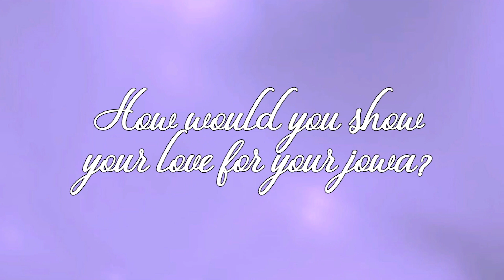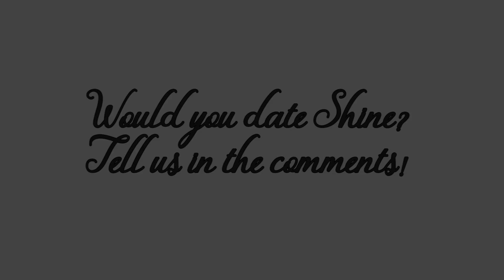Dating Profile: Shine | ‘Loving in Tandem’ | Special Video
Your life will be full of sunshine with Shine (Maymay Entrata) in it!